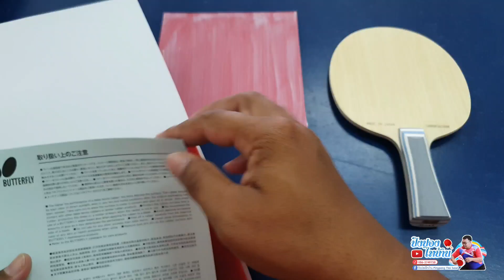รีวิว Butterfly Viscaria Golden with Dignics 09c + Dignics 05 Review | PingpongThaibaan